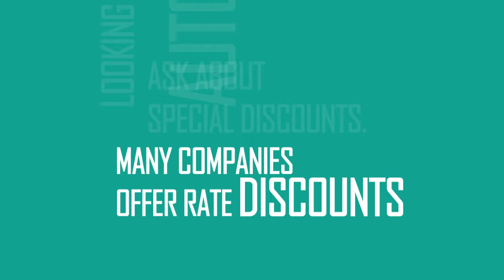Insurance Institute of Michigan: Driving Michigan Part 4: Drop Collision and Comprehensive Coverages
It may not be cost effective to continue insuring cars worth less than 10 times the amount you would pay for coverage.  Any claim payment you receive would not substantially exceed your premiums minus the deductible.  Accidents occur on average only once every six or seven years.  Auto dealers and banks can tell you the value of a car, or you can access it online at Kelley Blue Book or N.A.D.A.